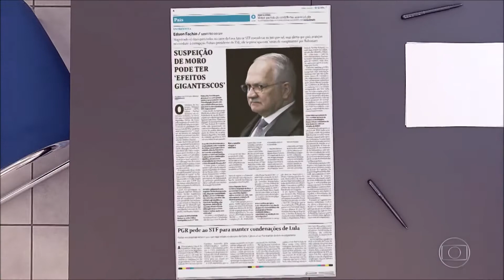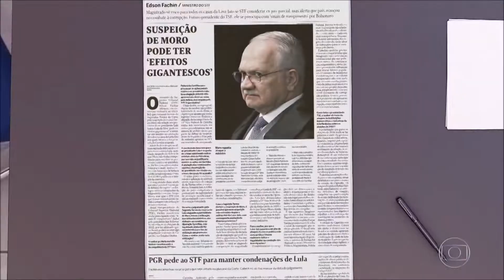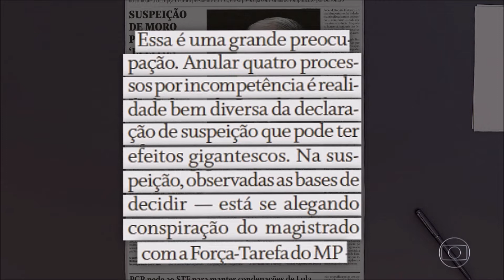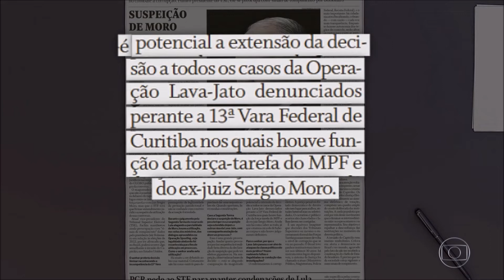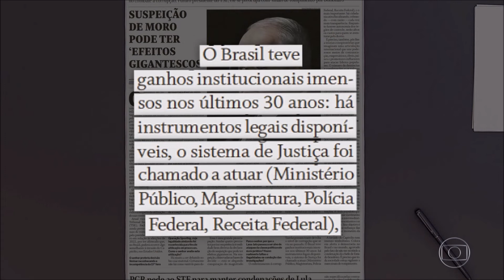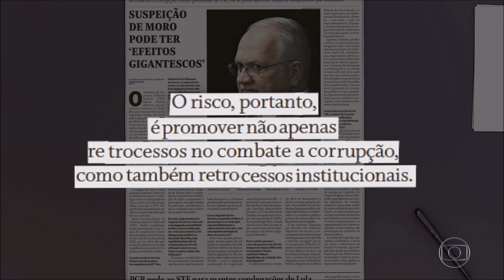Jornal Nacional Fachin diz que suspeição de Moro tem potencial de anular toda a Lava Jato Globopla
ornal Nacional  Fachin diz que suspeição de Moro tem potencial de anular toda a Lava Jato  Globopla